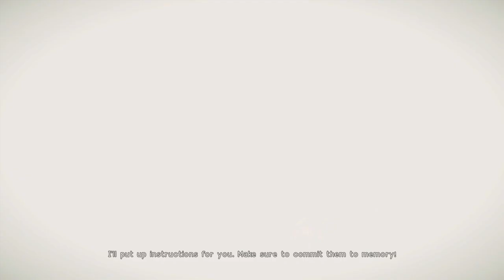Nier: A Second Chance